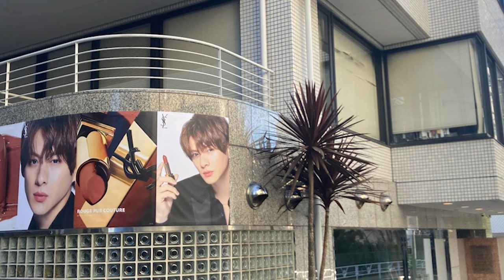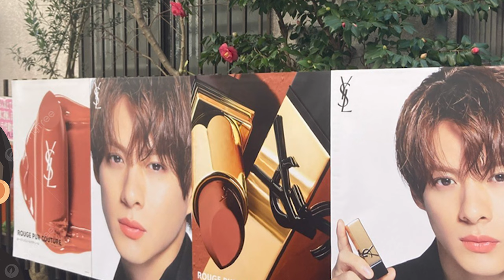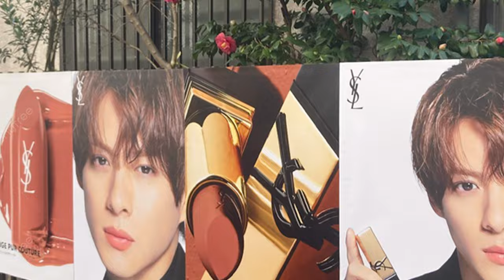【平野紫耀】「翔くんのポスターが狙われる？悪意の影に隠された驚きの真実」ポスターを守るため、翔くんのファンが結集！危機を救う熱い思い